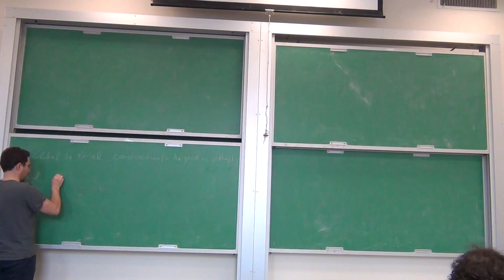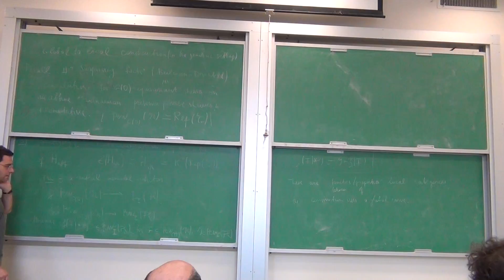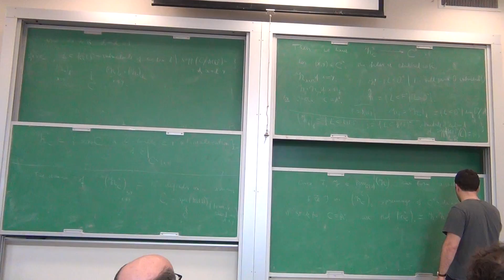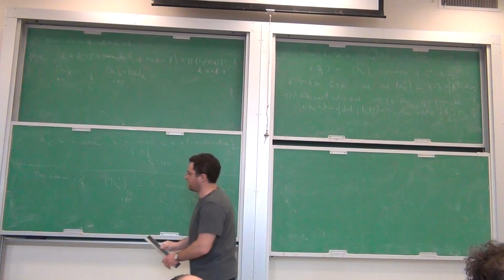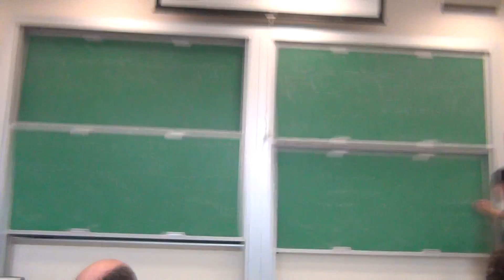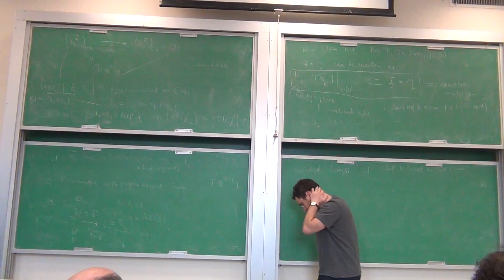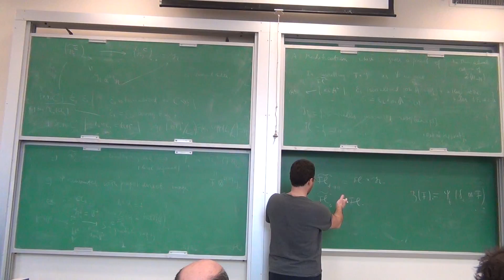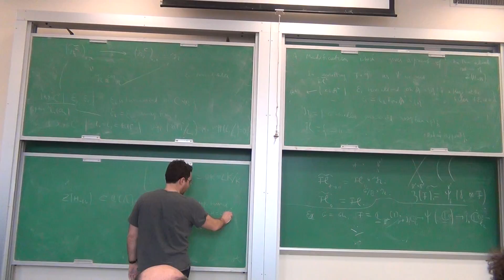3-31- 2016 - Samuel Eilenberg Lectures